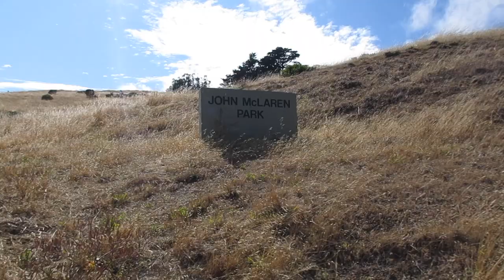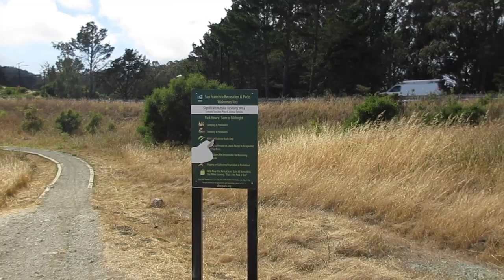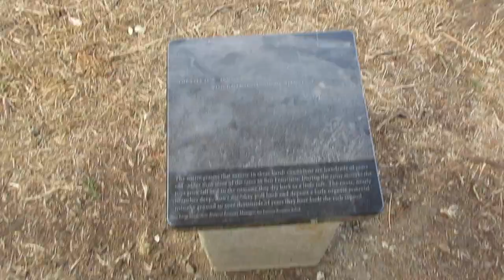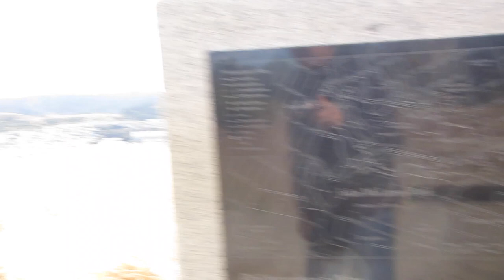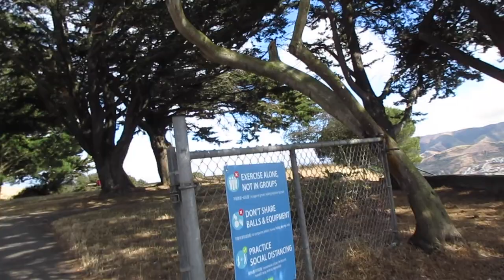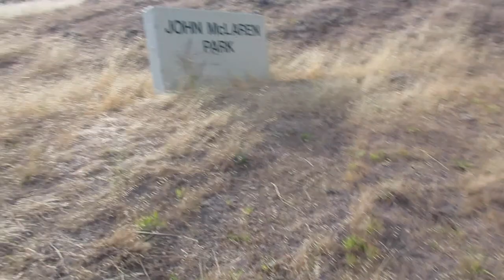Walking through San Francisco - John McLaren Park in Full HD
My walk through John McLaren Park in San Francisco, from the East side to the West side of the park, on a sunny and windy day.  Full HD.